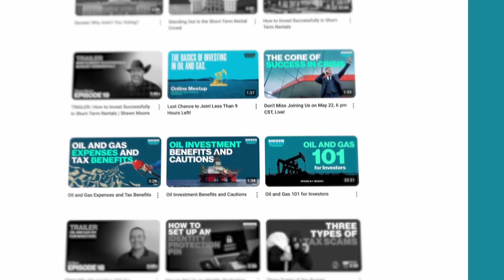Learn the Steps to Enter the Oil and Gas Market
Register now for our Online Meetup on June 26 at 6 PM CST to find out how you can invest in oil and gas with lower risk and capital requirements. Learn how to overcome high entry barriers in oil and gas investments.